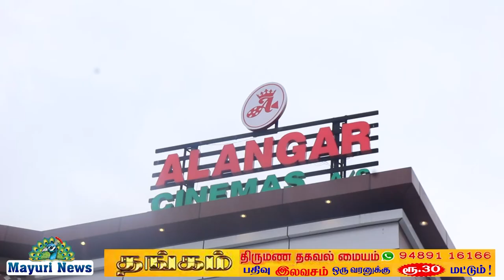நெல்லை மேலப்பாளையத்தில் அலங்கார் சினிமாஸ் தியேட்டர் திறப்பு விழா நடைபெற்றது | MASTER RELAESE | TAMIL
நெல்லை மேலப்பாளையத்தில் அலங்கார சினிமாஸ் தியேட்டர் திறப்பு விழா நடைபெற்றது நெல்லை மேலப்பாளையம் குறிச்சி மெயின் ரோட்டில் உள்ள அலங்கார் தியேட்டர் தற்போது எழில்மிகு கலைநயத்துடன் முற்றிலும் குளிரூட்டப்பட்ட வசதிகளுடனும் புதிதாக வடிவமைக்கப்பட்டுள்ளது மேலும் இங்கு பல்வேறு அதிநவீன வசதிகளுடன் திரைப்படம் மிகவும் துள்ளியமாக திரையிடப்படுகிறது புதிய சினிமா தியேட்டரில் நடைபெற்றது விடியல் ஹமீது ஆகியோர் புதிய தியேட்டரை திறந்து வைத்தனர் துணை போலீஸ் கமிஷனர் சரவணன் குத்துவிளக்கு ஏற்றினார் சிறப்பு காட்சி திரையிடப்பட்டது துணை போலீஸ் கமிஷனர் சரவணன் உட்பட பலரும் கண்டு களித்தனர் கூறுகையில் அதிநவீன வசதிகளுடன் தொடங்கப்பட்ட அனைத்து தரப்பினருக்கும் சிறந்த பொழுதுபோக்கு தலமாக விளங்குகிறது மேலும் சிறப்படைய வாழ்த்துக்கள் தெரிவிப்பதாக கூறினார் நிர்வாகிகள் கூறுகையில் புதிய அதிநவீன வசதிகளுடன் மிகவும் துல்லியமாக திரையிடப்படுகிறது தமிழில் முதன்முறையாக ஆடியோ வசதியுடன் திரைப்படம் திரையிடப்படுகிறது இங்கு வருகிற 13-ஆம் தேதி நடிகர் விஜய்யின் மாஸ்டர் திரைப்படம் திரையிடப்படுகிறது என்று கூறினார் குமாரசாமி ராஜா பாலசுப்ரமணியன் ரவிசங்கர் பாம்பே தியேட்டர் முத்துக்குமார் நல்ல ஸ்மார்ட் சிட்டி அரிமா சங்க செயலாளர் பொருளாளர் பாலமுருகன் நிர்வாகி வேலாயுதம் சிவக்குமார் தொழிலதிபர்கள் சங்கரநாராயணன் சரவணன் சேர்மன் சின்னராஜா செருபாபேல் மணிகண்டன் சுப்ரமணியன் வக்கீல் ஆனந்த் மணிகண்டன் மற்றும் உறவினர்கள் நண்பர்கள் வாடிக்கையாளர்கள் உள்பட திரளானவர்கள் கலந்து கொண்டனர் ஏற்பாடுகளை டிஎம்எஸ் என்டர்டெய்ன்மென்ட் நிர்வாகிகள் மணிகண்டன் வாசுதேவன் சுரேஷ் முத்து பாண்டி ஆகியோர் செய்திருந்தனர்